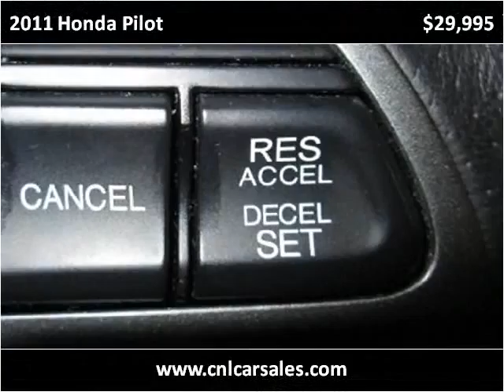2011 Honda Pilot Used Cars Shepherdsville, Mt. Washington, B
This 2011 Honda Pilot is available from Craig and Landreth Cars - Shepherdsville.